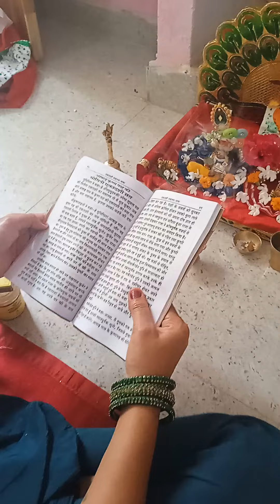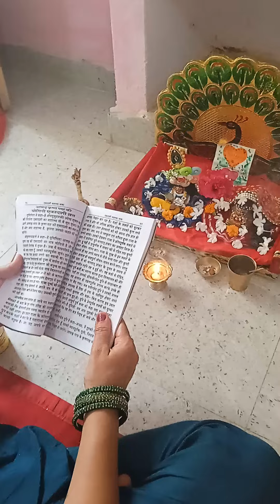ekadashi vrat Katha 🙏🪔 video 📷